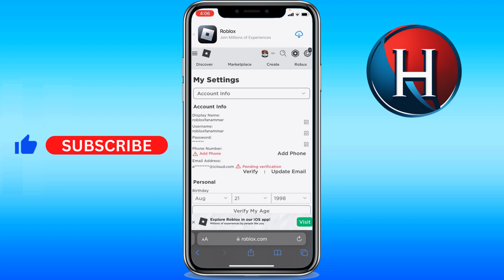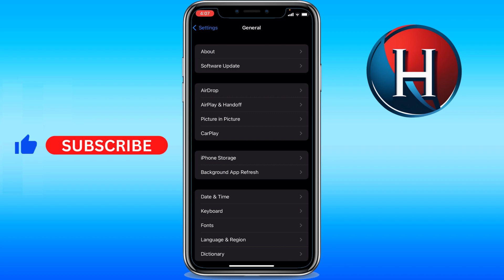How to fix error code 264 Roblox mobile (FULL GUIDE)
You'll learn how to fix error code 264 roblox mobile, This works for how to fix error code 264 roblox ipad/android/iphone/ios. Enjoy!